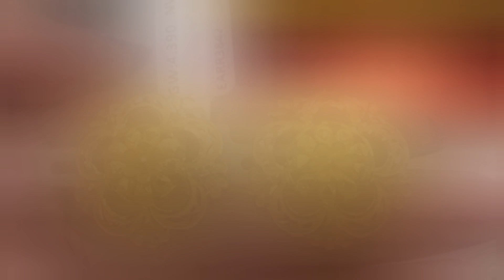মাত্র ৩গ্রাম থেকে নতুন কানবালা/ঝুমকা/ কানেরদুল ও গোল্ড জুয়েলারি | WeddingSpecial&Regular use 22kgold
Swarup DN

Here you will find a lot of jewelry designs. You will never be disappointed here. Keep loving and falling in love.

1) Sakha Badhano Design

2) Pola Badhano Design

3) Sonar Goyna Design

4) Gold Jewellery Design

5) Simple Styles Jewellery

6) Simple Styles

7) সোনার_বালা

8) Sonar Bala Design

9) Kaner Dull Design

10) Gold Earrings

11) Gold Jhumka Design

12) Indian Jewellery

13) Gold Jewellery

14) Anjali Jewellers

15) Gold Chain Design

16) Halka Ojoner Sonar Goyna

17) Biyer Gold Jewellery

18) Wedding Gold Jewellery Collection

19) Best Gold Jewellery Collection

20) Lightweight Jewellery

21) Gold Pola Badhano

22) Gold Pola
23) Gold Earrings Design

24) Gold Lightweight Necklace

25) Gold Necklace Design

26) Gold Bangles Design

27) Gold Bala Design

28) Lightweight Bala Design

29) Gold Lightweight Bangles

30) New Bala Design

31) Gold Rings Design

32) Engagement Rings

33) LightweightGoldRings

34) NewGoldRingsCollection

35) Sonar Angti Design

36) Ladies Rings

37) Gents Rings

38) Gents Wedding Rings

39) Kocchop Rings Design

40) Cheleder Angti Design

41) Gold Pendants

42) Lighweight Gold Jewellery

43) Mix Jewelelry

44) PcChandra Jewellery

45) Senco Gold Jewellery

46) Noth Design

47) Best Bala Collection
48) Pola Necklace

49) Necklace Pola

50) Gold Pendants

51) Earn with gold jewellery

52) How to earn